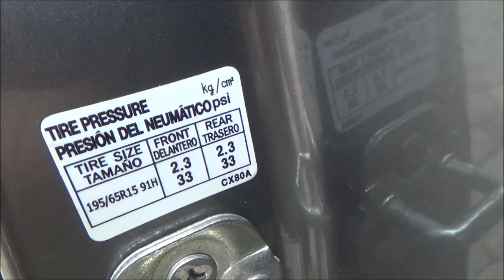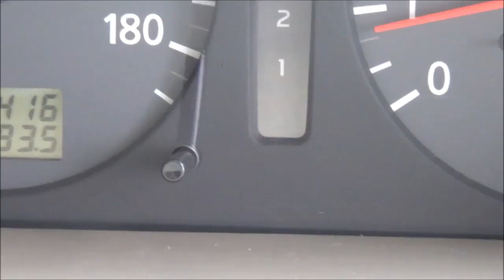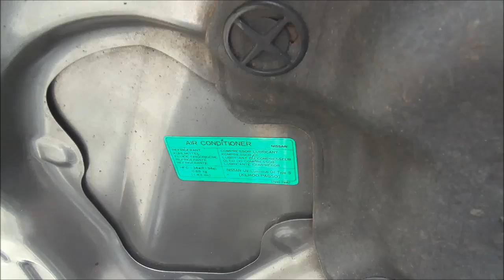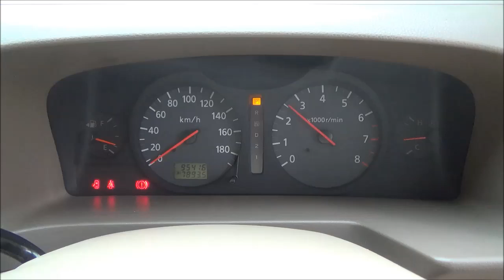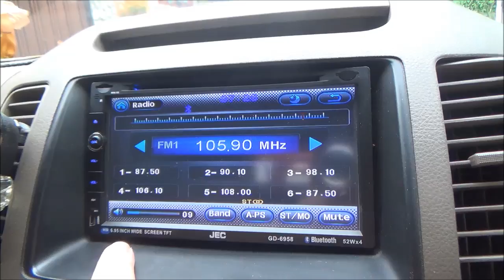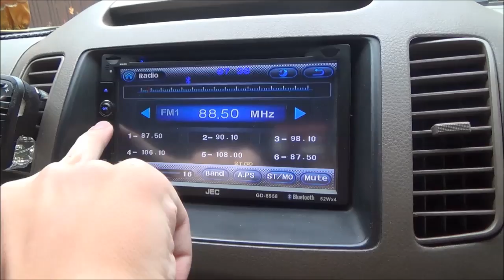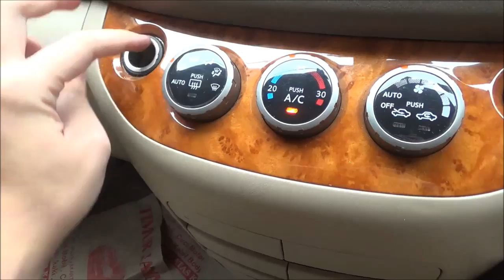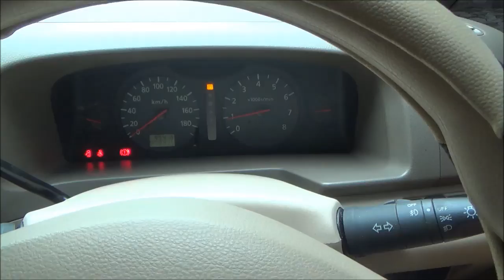Review & Test Drive Nissan Serena C24 Highway Star Tahun 2010